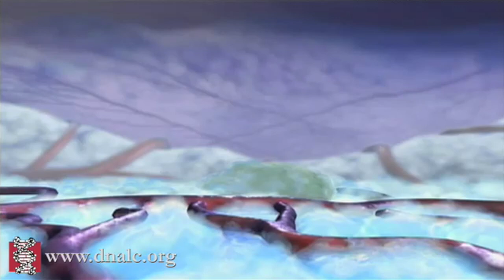Lying in Wait: how deadly cancer spreads after surgery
Scientists at Cold Spring Harbor Laboratory (CSHL) have solved an important mystery about how pancreatic cancer spreads to the liver even after a successful surgery.